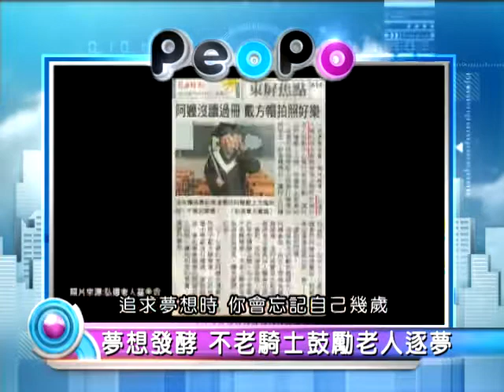2013年1月10日PeoPo公民新聞報